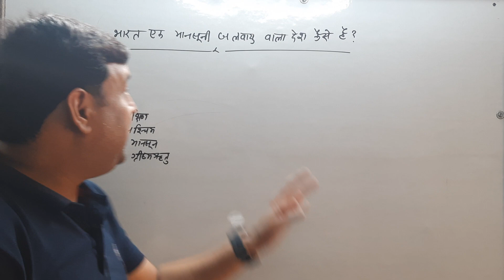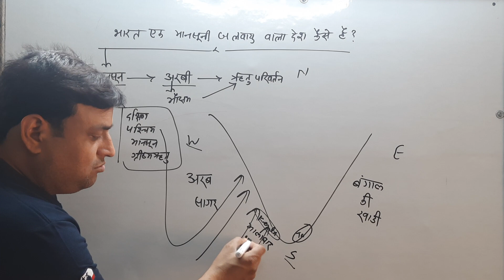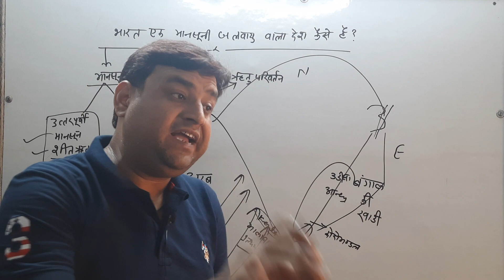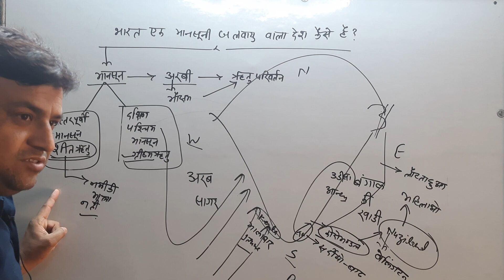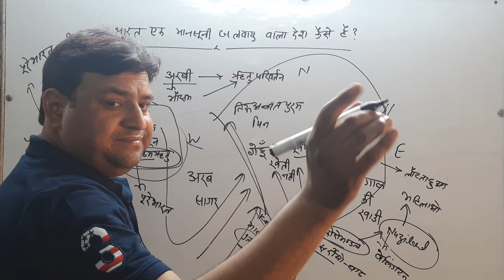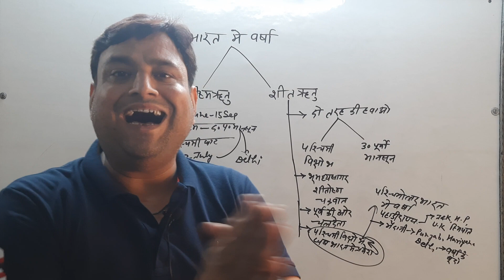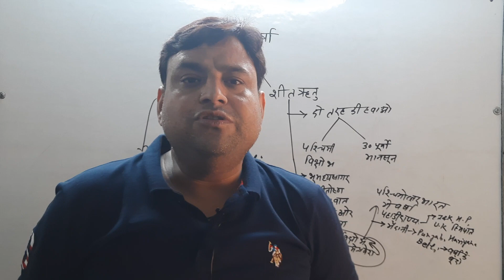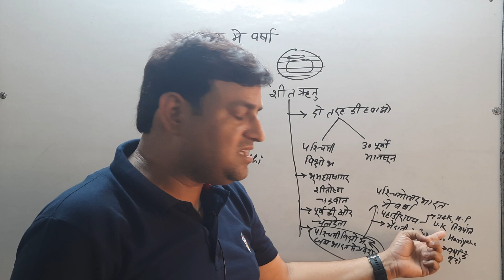भारत की जलवायु | India's climate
भारत की जलवायु में काफ़ी क्षेत्रीय विविधता पायी जाती है और जलवायवीय तत्वों के वितरण पर भारत की कर्क रेखा पर अवस्थिति और यहाँ के स्थलरूपों का स्पष्ट प्रभाव दृष्टिगोचर होता है। इसमें हिमालय पर्वत और इसके उत्तर में तिब्बत के पठार की स्थिति, थार का मरुस्थल और भारत की हिन्द महासागर के उत्तरी शीर्ष पर अवस्थिति महत्वपूर्ण हैं। हिमालय श्रेणियाँ और हिंदुकुश मिलकर भारत और पाकिस्तान के क्षेत्रों की उत्तर से आने वाली ठंडी कटाबैटिक पवनों से रक्षा करते हैं। यही कारण है कि इन क्षेत्रों में कर्क रेखा के उत्तर स्थित भागों तक उष्णकटिबंधीय जलवायु का विस्तार पाया जाता है। थार का मरुस्थल ग्रीष्म ऋतु में तप्त हो कर एक निम्न वायुदाब केन्द्र बनाता है जो दक्षिण पश्चिमी मानसूनी हवाओं को आकृष्ट करता है और जिससे पूरे भारत में वर्षा होती है।

कोपेन के वर्गीकरण का अनुसरण करने पर भारत में छह जलवायु प्रदेश परिलक्षित होते हैं। लेकिन यहाँ यह अवश्य ध्यान रखना चाहिये कि ये प्रदेश भी सामान्यीकरण ही हैं और छोटे और स्थानीय स्तर पर उच्चावच का प्रभाव काफ़ी भिन्न स्थानीय जलवायु की रचना कर सकता है।

भारतीय जलवायु में वर्ष में चार ऋतुएँ होती हैं: जाड़ा, गर्मी, बरसात और शरदकाल। तापमान के वितरण मे भी पर्याप्त विविधता देखने को मिलती है। समुद्र तटीय भागों में तापमान में वर्ष भर समानता रहती है लेकिन उत्तरी मैदानों और थार के मरुस्थल में तापमान की वार्षिक रेंज काफ़ी ज्यादा होती है। वर्षा पश्चिमी घाट के पश्चिमी तट पर और पूर्वोत्तर की पहाड़ियों में सर्वाधिक होती है। पूर्वोत्तर में ही मौसिनराम विश्व का सबसे अधिक वार्षिक वर्षा वाला स्थान है। पूरब से पश्चिम की ओर क्रमशः वर्षा की मात्रा घटती जाती है और थार के मरुस्थलीय भाग में काफ़ी कम वर्षा दर्ज की जाती है।

भारतीय पर्यावरण और यहाँ की मृदा, वनस्पति तथा मानवीय जीवन पर जलवायु का स्पष्ट प्रभाव है। हाल में वैश्विक तापन और तज्जनित जलवायु परिवर्तन के प्रभावों की भी चर्चा महत्वपूर्ण हो चली है।[1][2][3]

मौसम और जलवायु किसी स्थान की दिन-प्रतिदिन की वायुमंडलीय दशा को मौसम कहते हैं और मौसम के ही दीर्घकालिक औसत को जलवायु कहा जाता है। दूसरे शब्दों में मौसम अल्पकालिक वायुमंडलीय दशा को दर्शाता है और जलवायु दीर्घकालिक वायुमंडलीय दशा को दर्शाता है। मौसम व जलवायु दोनों के तत्व समान ही होते हैं, जैसे-तापमान, वायुदाब, आर्द्रता आदि। मौसम में परिवर्तन अल्पसमय में ही हो जाता है और जलवायु में परिवर्तन एक लंबे समय के दौरान होता है।

वर्तमान में जलवायु परिवर्तन ने दक्षिण पश्चिम मानसून को काफी प्रभावित किया है । खासकर इससे मानसून की समयावधि ओर दिशा दशा पर गहरा असर देखने को मिला हैं। सामान्यतः मानसून के दिनों में बंगाल की खाड़ी में कम दबाव के क्षेत्र (LP) विकसित होते हैं जो मानसून रेखा यानि निम्न दाब की रेखा के सहारे-सहारे उतर पश्चिम दिशा में दिल्ली हरियाणा तक पहुंच कर वर्षा करते हैं।यह सिस्टम जैसे जैसे समुद्र से दूरी बनाते हैं इनमें नमी की कमी होने लगती है और बारिश कम देते हैं यही कारण है की भारत के पूर्वी भागों की बजाए उतर पश्चिम भागों में कम वर्षा होती है। लेकिन कुछ वर्षों से इसमें बदलाव देखा गया है अब लगभग 80 फिसदी सिस्टम दिल्ली हरियाणा की तरफ जाने के बजाय मध्य प्रदेश होते हुए गुजरात राजस्थान की आगे बढ़ते हैं जहां से अरब सागर नजदीक होने से इन्हें नमी भी मिल जाती है और ये कमजोर नहीं पड़ते यही कारण है की अब राजस्थान जैसे हमेशा सुखाग्रस्त रहने वाले इलका़ में भी हर वर्ष बाढ़ की स्थिति बन जाती है और दुसरी तरफ भारत के मैदानी भागों में वर्षा के स्तर में गिरावट आई है एवं महासागरीय तापमान बढ़ने के कारण उष्णकटिबंधीय चक्रवातों में वृद्धि हुई है। सामान्यतः पहले बंगाल की खाड़ी में मानसून पूर्व ओर मानसून के बाद चक्रवात बनते थे लेकिन अब कुछ सालों में इसमें बदलाव हुआ है और अरब सागर में भी गहरे अवसाद भारी चक्रवात बनते दिखे हैं जो भारत के पश्चिमी तटों के लिए खतरा बनते नजर आ रहे हैं।